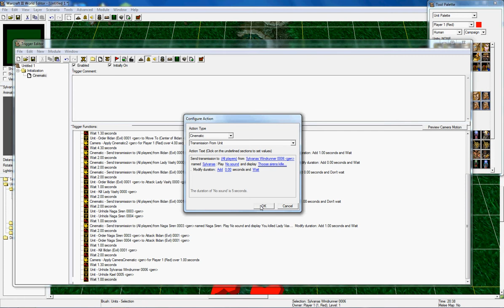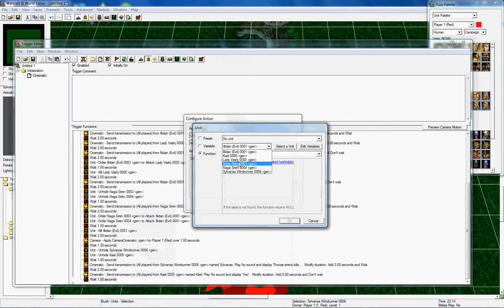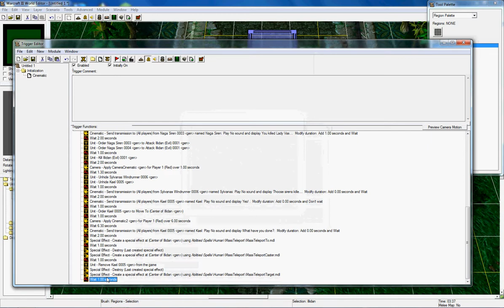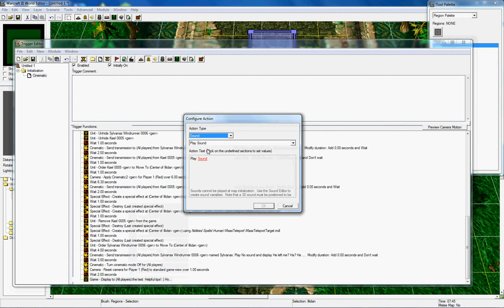Warcraft III - Cinematic Tips #2